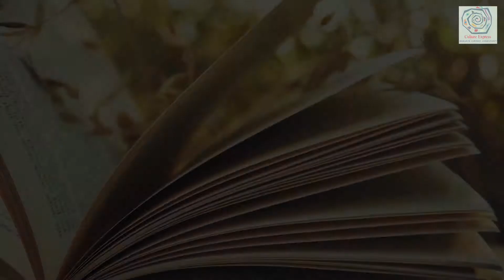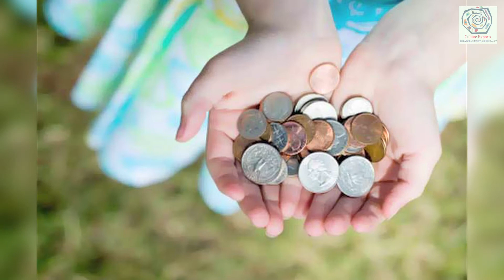Saints & Sages - Guru Nanak Jayanti | Culture Express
Guru Nanak Gurpurab also known as Guru Nanak's Prakash Utsav and Guru Nanak Jayanti, celebrates the birth of the first Sikh Guru, Guru Nanak. This is one of the most sacred festivals in Sikhism.  Apart from Sikhs, Hindus and other followers of Guru Nanak's philosophy also celebrate this festival.

The festivities in the Sikh religion revolve around the anniversaries of the 10 Sikh Gurus. These Gurus were responsible for shaping the beliefs of the Sikhs. Their birthdays, known as Gurpurab (or Gurpurb), are occasions for celebration and prayer among the Sikhs.

The information contained in these videos is for general information purposes only. The intent is to educate and the makers of this channel do not in any way wish to hurt the cultural or religious sentiments of viewers of any community. The information is provided by Culture Express and while we endeavour to keep the information up to date and correct, we make no representations or warranties of any kind, express or implied, about the completeness, accuracy, reliability, suitability or availability with respect to the information, or related graphics contained in the channel for any purpose. Any reliance you place on such information is therefore strictly at your own risk.

In no event will we be liable for any loss or damage including without limitation, indirect or consequential loss or damage, or any loss or damage whatsoever arising from loss of data or profits arising out of, or in connection with, the use of this website.

Through this website you are able to link to other websites which are not under the control of Culture Express. We have no control over the nature, content and availability of those sites. The inclusion of any links does not necessarily imply a recommendation or endorse the views expressed within them.